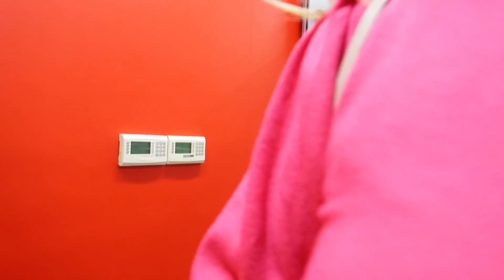INSTANT POT ESPINAZO SUPER FACIL | VEAN ME LLEGO UN REGALO | HACIÉNDOLA DE SANTAS 🧑‍🎄🎅🏼🎄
En el Vlogmas de hoy estaremos cocinando espinazo en la olla instant pot te muestro lo fácil y rápido que puedes cocinar con ella . Vanos a la tienda ayudándole a Santa Claus 🎅🏼 a juntar los regalos 🎁 para mis hijos y que creen compre una bonita boina rosada y una sudadera con Ninfa y Kenia’s Vlogs te dejo los links a continuación 🥰🥰👇🏻👇🏻👇🏻

Espero que el contenido te guste te invito a pasar por mi instagram para que seamos amigas te dejo el link 👇🏻👇🏻

🌸CANAL DE MI AMIGA @KENIA’S VLOGS

  🌸 TIENDA DE LA BOINA 😍💗🌸👇🏻👇🏻👇🏻